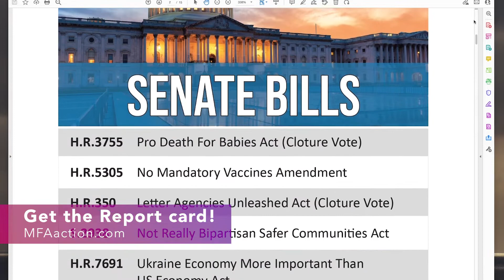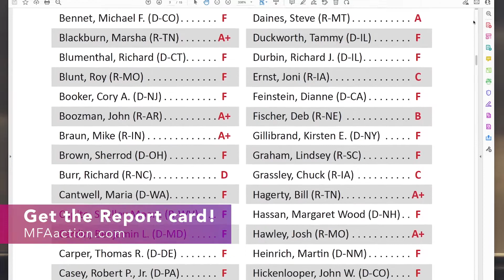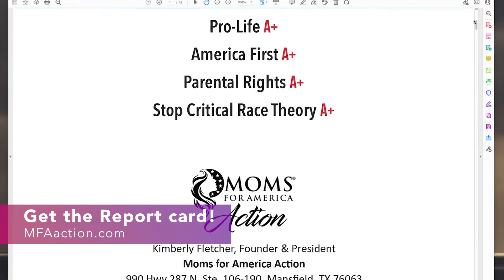2022 Congressional Report Card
Moms for America held a press conference outside the White House where we just presented members of congress with the new 2022 Congressional Report Card.
It’s our mission to make sure moms all across America know how their congress members stand on the important issues. So Moms for America Action put the congress members to the test, and the Congressional Report Card pulled no punches! From parental rights, to school choice, critical race theory, SEL, gender equity, and comprehensive sex education – We scored the Congress on how they supported the bills that address these problems. Where do your congressmen stand on immigration, the borders, election security, law and order and the assault on our 2nd Amendment – and how they are working in their states and districts to address these problems?